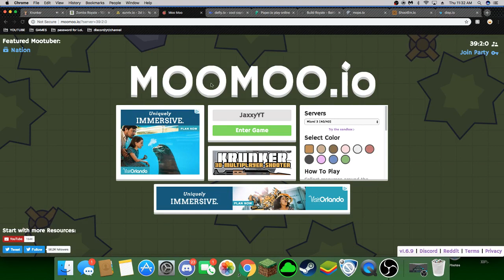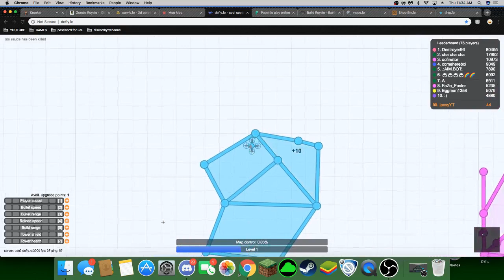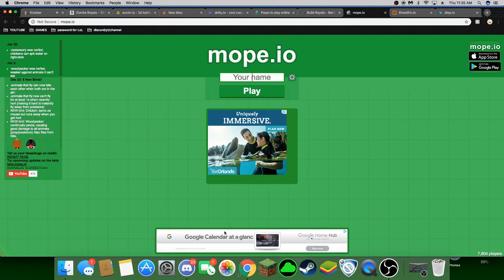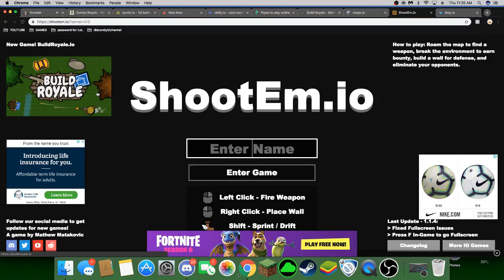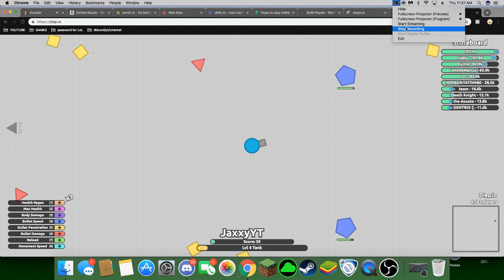BEST .IO GAMES LIST | 2019!